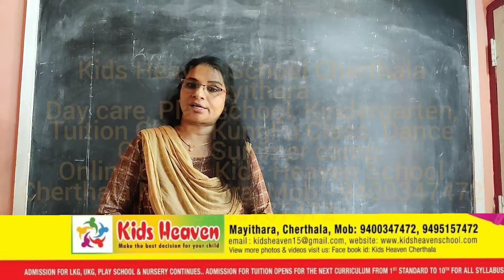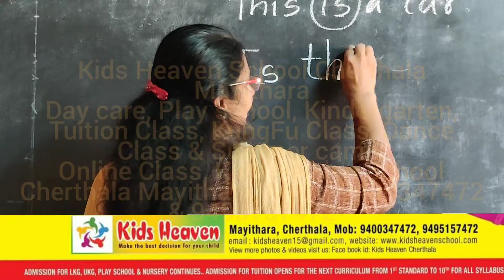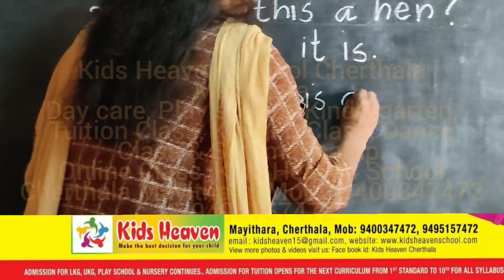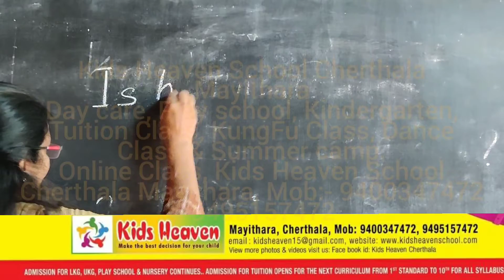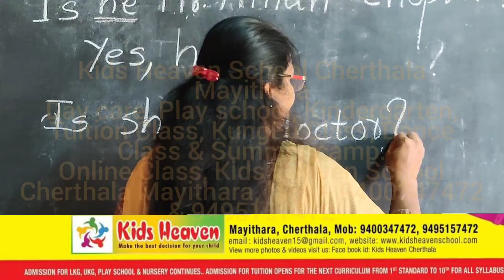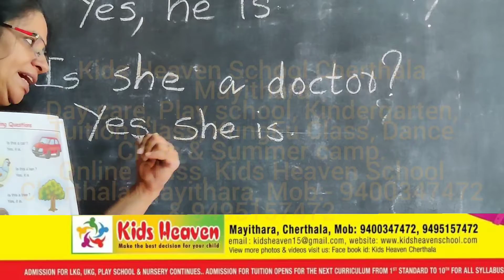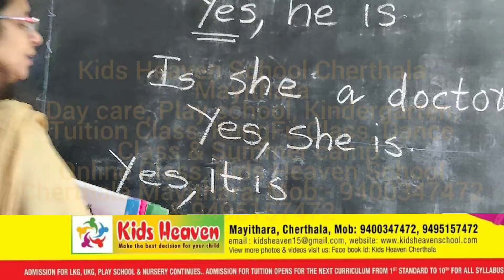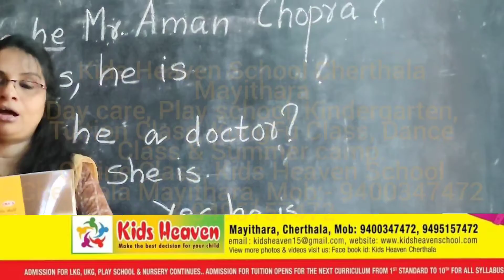Kids Heaven School Cherthala Mayithara Online class UKG